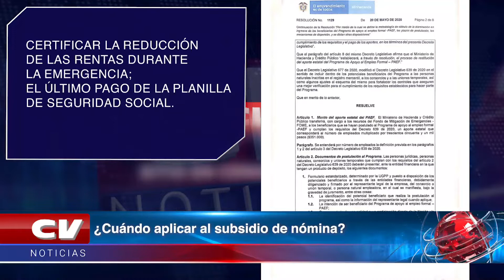¿SABE CÓMO APLICAR AL SUBSIDIO DE NÓMINA?